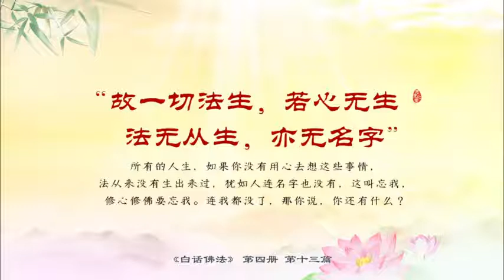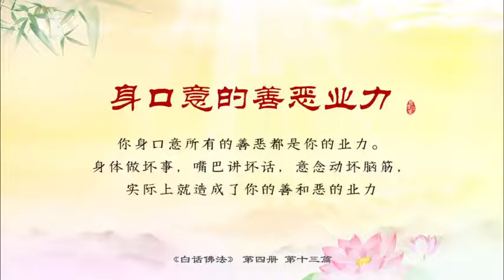13．斷盡煩惱，心無有起